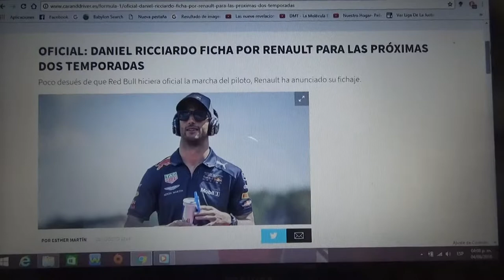Daniel Ricciardo firma con Renault para las próximas 2 temporadas de F1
El australiano se marcha de Red Bull y ficha por Renault